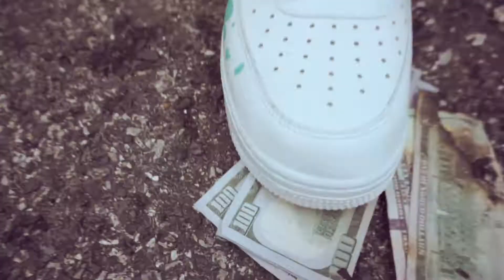YunG Papi "Papi"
YunG Papi putting Lancaster and his gang on the map.
Shot and edit by @jokerflicks